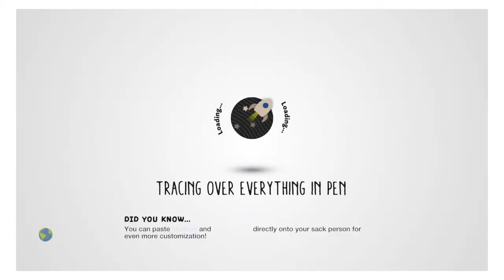LittleBigPlanet™3 Halloween Pt.3 (5 nights Pt.2)